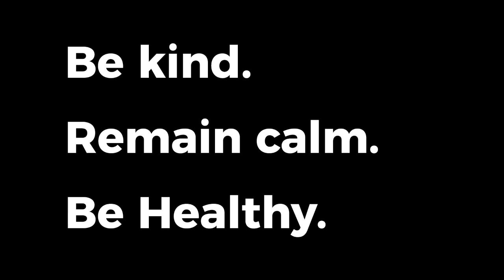COVID-19 Updates with Mayor Cal Sheehy and City Manager Jess Knudson